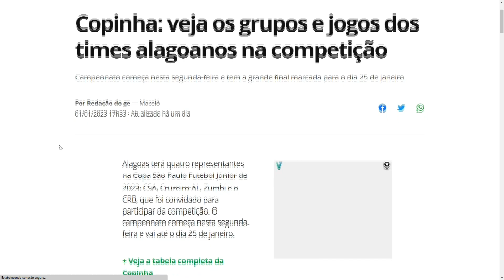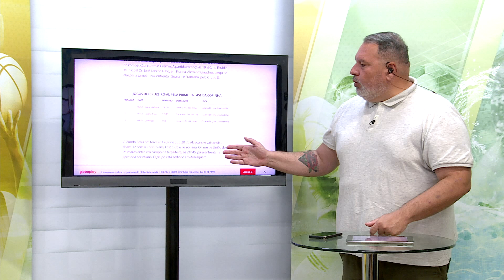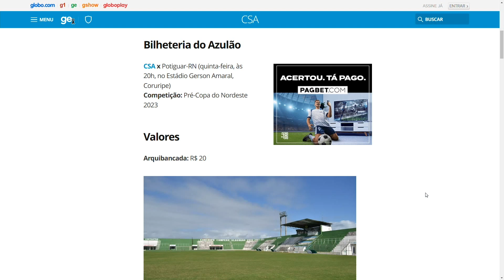CANAL ESPORTES 03.01.23 BLOCO 02